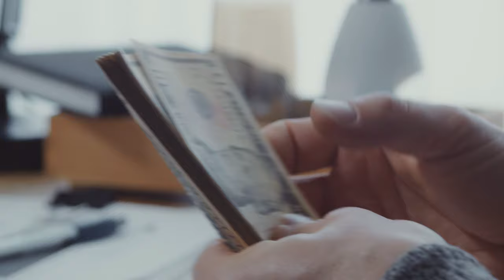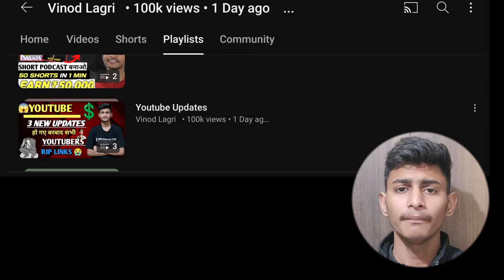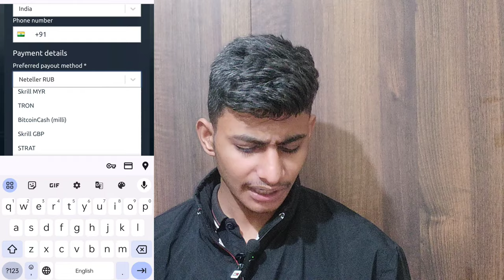How To Get Sponsorship For YouTube Shorts And Reels | Logo Sponsorship Kaise le | 1 win sponsorship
APPLICATION NAME 👇
1}Flytant

Your Queries👇

1win sports bonus use kaise kare

           ✨Channel Host✨
   Vinod lagri